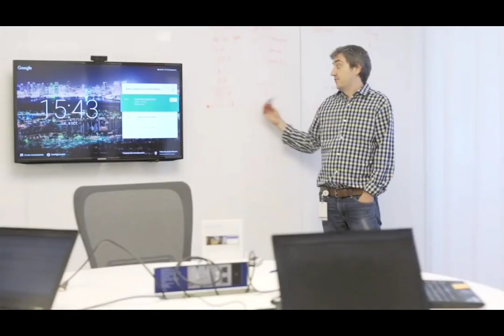Marcos Galperin : El Fundador de Mercado Libre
Graduado con honores en la Escuela de Negocios Wharton de la Universidad de Pennsylvania y MBA de la Universidad de Stanford. En 1999 fundó MercadoLibre, empresa de tecnología líder en comercio electrónico en América Latina